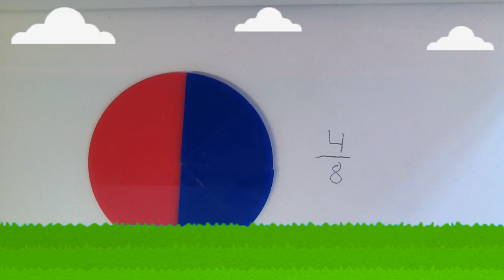Math trio Mem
Math trio Mem for vidumath Norway